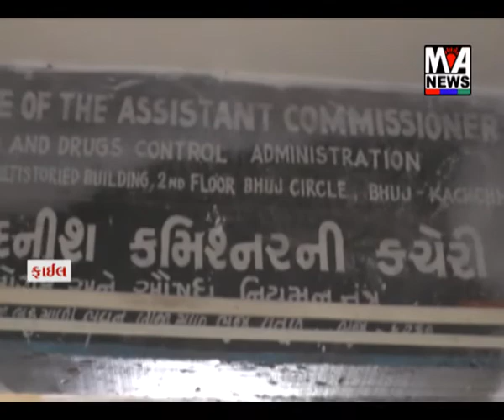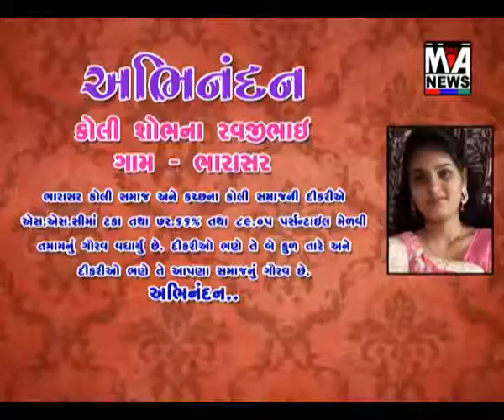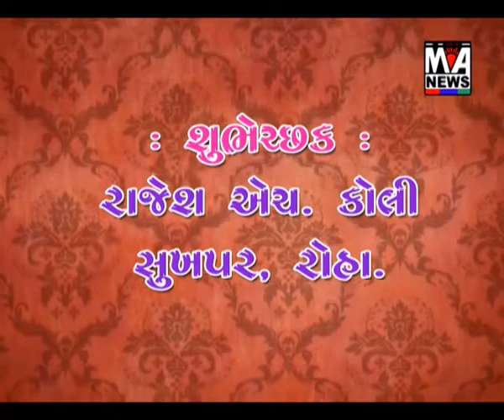ફૂડ સેફટી એન્ડ સ્ટાન્ડર્ડ ઓથોરેટી ઓફ ઇન્ડિયા FSSAT ધ્વારા એડીબલ અને નોન-એડીબલ આઈસની વ્યાખ્યા સ્પષ્ટ.